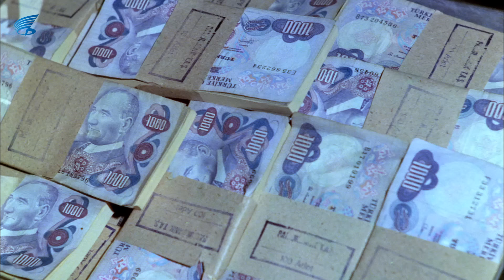Tokatçı | Osman, Karbonat Erol'a Ailesini Tanıtıyor!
Tokatçı filminin bu sahnesinde İstanbul'da çalışan Osman, Emine'nin başlık parasını ödemek için köyüne dönüyor. Trende yan kesicilere yakalanan Osman uyutulup bir güzel soyuluyor. Cebinde kağıtları para sanan Osman, Hasan ağaya başlık parasını ödemek isterken acı gerçekle yüzleşiyor. Başlık parasından da olan Osman, son çare Emine'yi kaçırıyor.
Tokatçı; Kemal Sunal, Şevket Altuğ ve Ali Şen'in oynadığı 1983 yıl yapımı Türk Filmidir.

Tokatçı filminin oyuncuları: Kemal Sunal, Şevket Altuğ, Ali Şen, Ünal Gürel, Şeref Çokşeker, Selahattin Fırat, Zeki Sezer, Süheyl Eğriboz, Çetin Başarak, Ahmet Turgutlu, Zeki Alpan, Kemal Çapraz, Arap Celal.

Saf köylü Osman, yanında ırgat olarak çalıştığı Hasan Ağa' nın kızı Emine' ye deliler gibi aşıktır...Bunu ağaya açıklayınca ağa öfkeden deliye döner. Ancak Osman ailesiyle birlikte kapısına dayanınca da yüklü miktarda başlık parası ister. Aşkından divane olan Osman yüzünden başlık parası arttıkça artar ve 600 bin liraya yükselir. Parayı biriktirmek için gurbete çalışmaya giden Osman tamamladığı başlık parasıyla köye dönerken soyulur. Dönüşte Emine' yi alamadığı gibi, toprakları elinden alınan babasının da ölümüne tanık olur. Tekrar şehire dönen Osman hem başlık parası biriktirmek, hem toprakları geri almak için çare aramaya başlar. İkinci İstanbul macerasında karşısına çıkan askerlik arkadaşı Şevket, ona kısa yoldan zengin olmasına yarayacak tokatçılğı öğretmeye başlar. Şevket' ten insanla rı ve hayatı tanımaya öğrenen Osman, ona saflığı ve iyiliği öğretecektir.